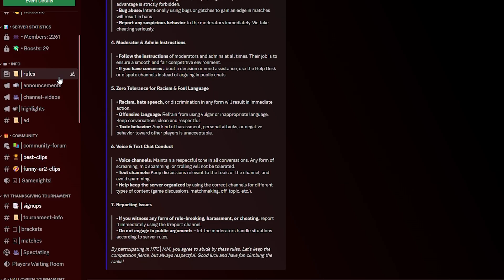KNIFE FIGHT FFA FOR ROBUX! 1000 SUBSCRIBER SPECIAL! - APOCALYPSE RISING 2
I put 9 viewers into a knife fight free for all.
Each kill = Robux.
Who will win? Who will get the most kills? Who gets the bux?

Discord to stay updated and join along in the adventures!